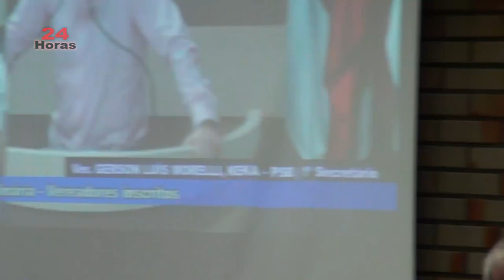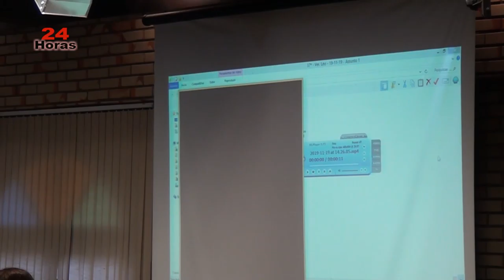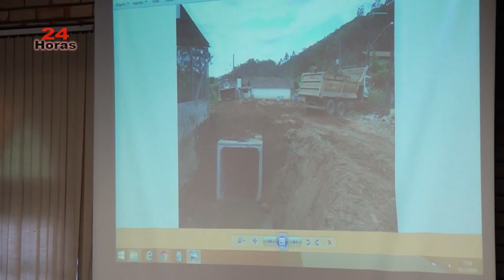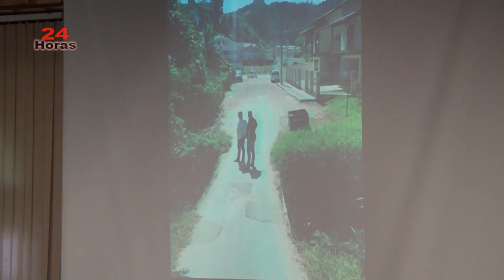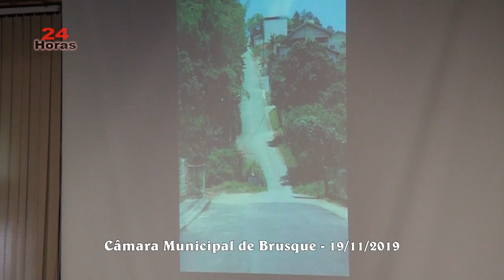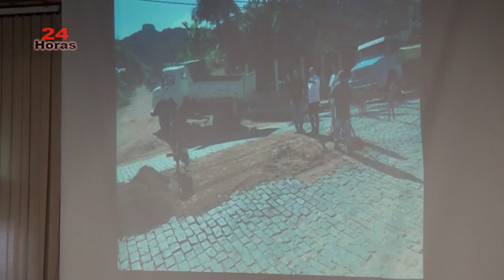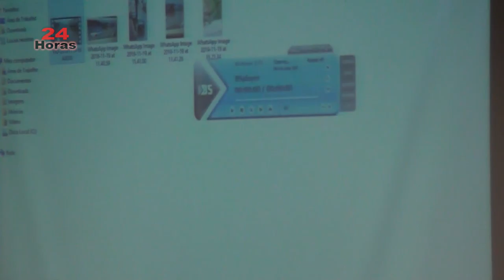Câmara Municipal de Brusque - Sessão Ordinária 19/11/2019